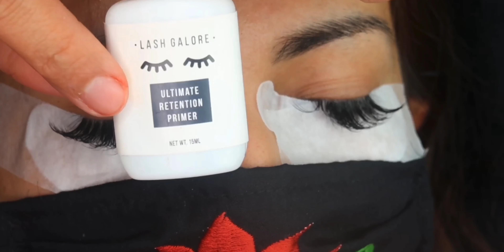MEGA VOLUME FILL | FLUFFY EYELASH EXTENSIONS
Hello! Everyone! Hope everyone is staying safe. Here’s a 4 weeks refill on this beautiful fluffy set.

Amazon 🛍

Jumiz Memory Foam Pillow for Eyelash Extension Curve Improve Sleeping Pillows

Eyelash Extension Supplies 4x100 Packs - Beauty Star 100 Pairs Under Eye Gel Pads, 100 Disposable Mascara Brushes Wands, 100 Micro Applicators Brush, 100 Glue Ring Holder, 4 Medical Tapes

2-In-1 Crystal Glass False Lashes...

Jump USB Mini Fan Air Conditioning Blower for Eyelash Extension (Blue/Purple) (Pink)